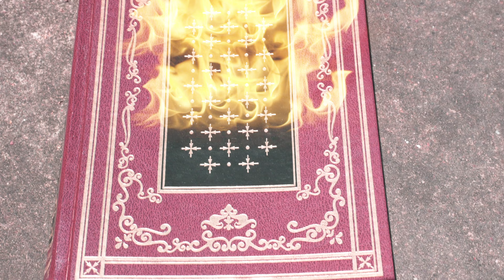K_xtic - Play Ya Part (Official Video)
Nuevo sencillo de K_tic representando Gooti Records y listo para estrenar su proximo MixTape
Poduced by Og Abi
 Directed by DriftWxxd
@Gooti Records